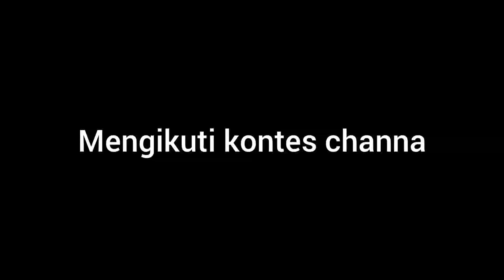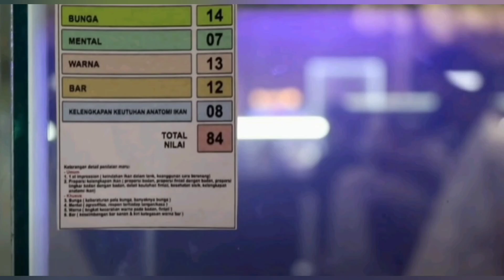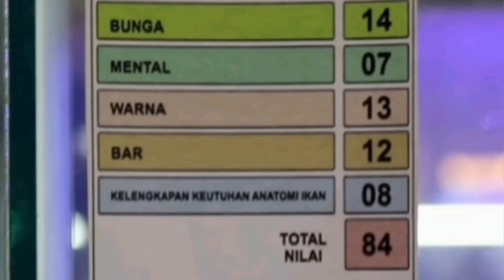MANTAB‼️INI DYA RAHASIA PREPARE SEBELUM IKAN DI IKUTIN KONTES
Link el barca

Link merchandise BOSBOSQU